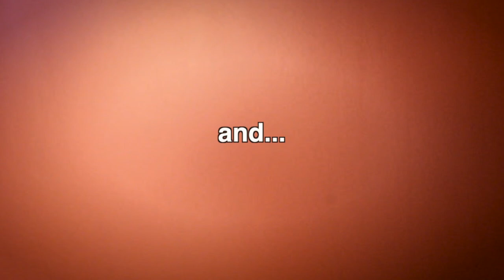Antje Graupe Pryor Foundation SURE International Program at McGill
The Antje Graupe Pryor Foundation has joined forces with McGill's Faculty of Engineering to provide paid summer internships in European research labs for Engineering undergrads who want to get a head start on graduate work or future research careers. Electrical and Computer Engineering Department student Tyler Manning-Dahan explains the impact that his internship in Germany had on his life.